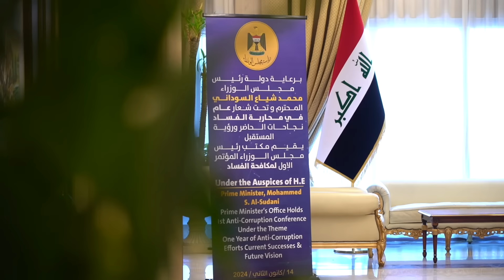رئيس مجلس الوزراء يحضر المؤتمر الأول لمكافحة الفساد الذي اقامه مكتب رئيس الوزراء